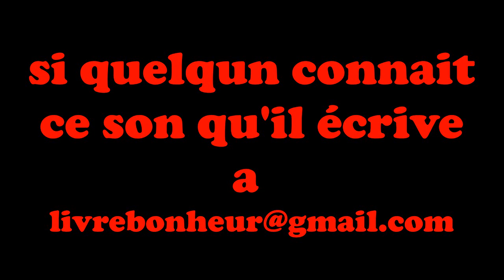musique spirituelle a trouver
une musique épique que j'aimerais vraiment trouver pour en connaitre l’interprète et savourer sa beauté . peut être il y a un album qui sait ...